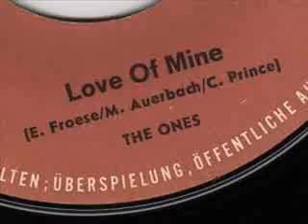The Ones Love Of Mine